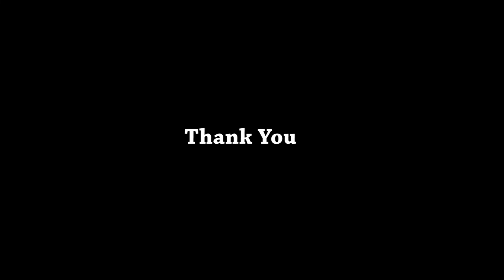SURUWAT Smart bin technology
Smart bin technology:
The smart bin technology uses the smart bin, cloud-based real-time monitoring, Geographic Information System “GIS”, Global positioning system “GPS”, mobile application and web application for collection and management of waste. This real-time monitoring system helps in planning and decision making at the real-time instant. Suruwat saves more budget, manpower, landfill area and an environment in comparison to conventional management system.